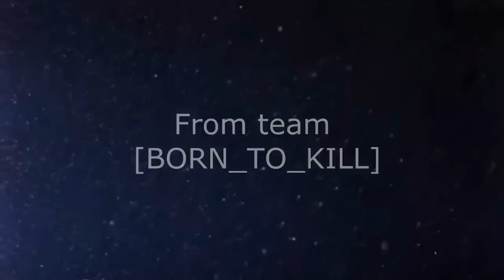FraZeN the movie [part1]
Hey guys I'll upload the part2 of this fragmovie because my pc is to bad to render all the movie. I render the movie 4 times and this is the only one that don't have bugs. BUt the movie has 4:27min.

Song:
Sea Of Smiles - Sienna Skies
BlessTheFall - What's left of me